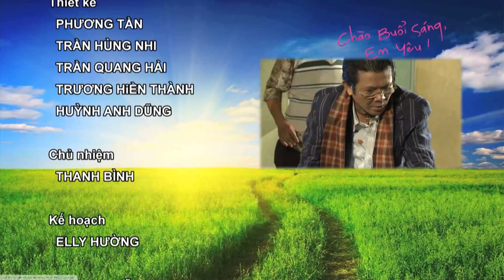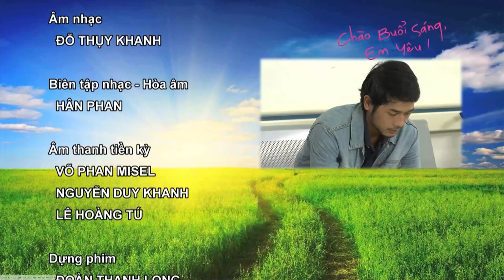[Phim Việt Nam] CHÀO BUỔI SÁNG EM YÊU | Tập 30 | Phim Tâm Lý Tình Cảm Hay Nhất 2023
[Phim Việt Nam] CHÀO BUỔI SÁNG EM YÊU | Phim Tâm Lý Tình Cảm Hay Nhất 2023
CHÀO BUỔI SÁNG EM YÊU xoay quanh cuộc sống mồ côi của hai chị em sinh đôi Gia Hân và Gia Thư. Tuy là hai chị em, nhưng tính cách hai người lại đối tập nhau. Gia Hân là một ngôi sao điện ảnh có cá tính mạnh mẽ, tự cao và rất ích kỷ. Trong khi đó, Gia Thư lại là một cô gái hiền lành, tốt bụng nhưng lại rất hút nhát.
Cuộc sống vốn dĩ đang yên bình, bỗng một ngày Gia Hân phát hiện chồng mình là Minh Luân đang ngoại tình. Và người đàn bà đó không ai khác lại chính là người mẹ kế đã sống cùng hai chị em của cô...

Phim có sự tham gia của các diễn viên nổi tiếng: Cát Tường, Thanh Trúc, Đoàn Thanh Tài, Bảo Trí,...